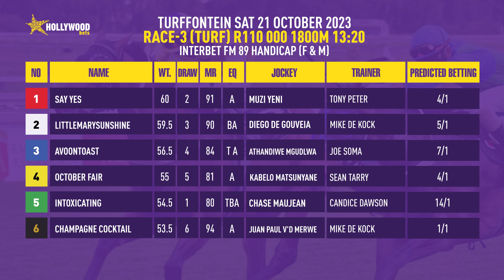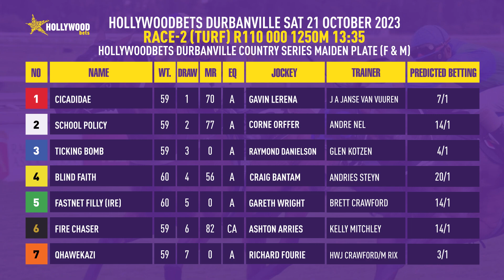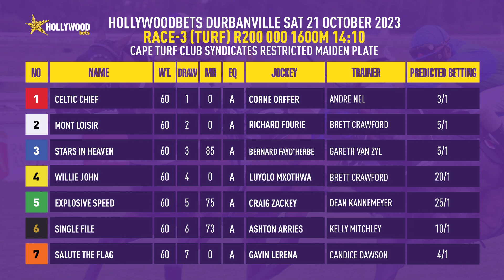Trackside with Anthony Delpech - Episode 168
In this episode of Trackside with Anthony Delpech. James Rich and Anthony Delpech discuss this weekend's racing from across South Africa.